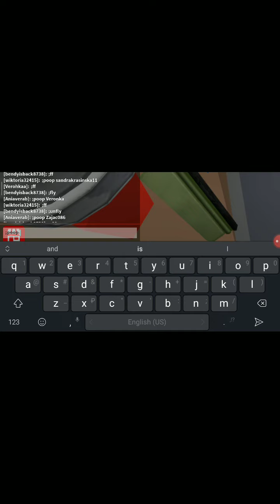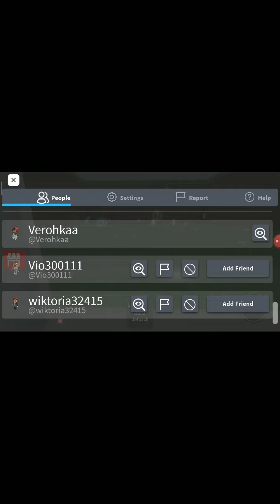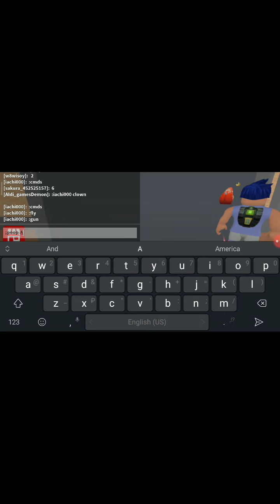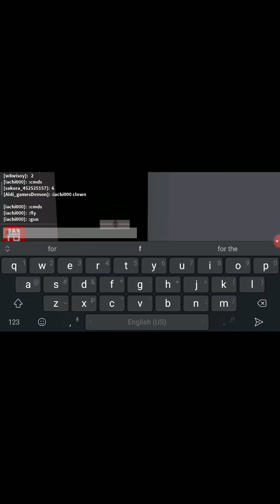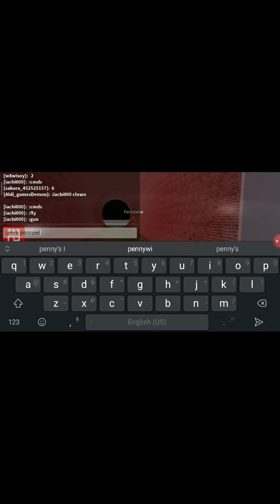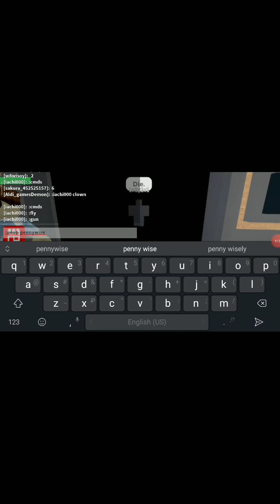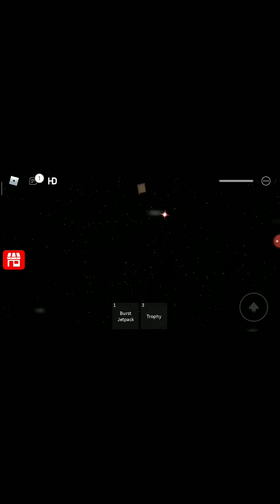Играю в Роблокс "FREE ADMIN"